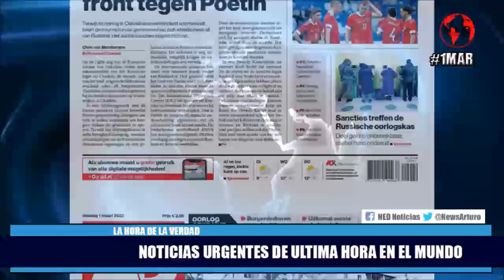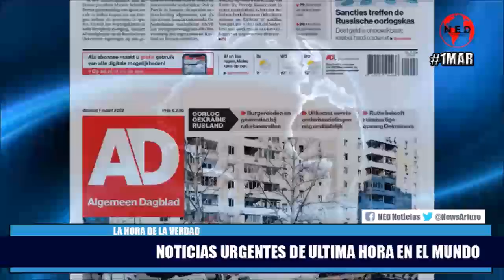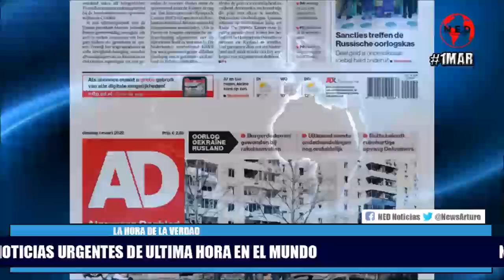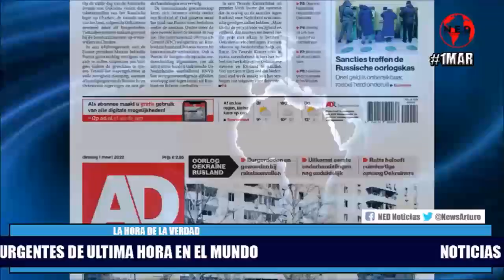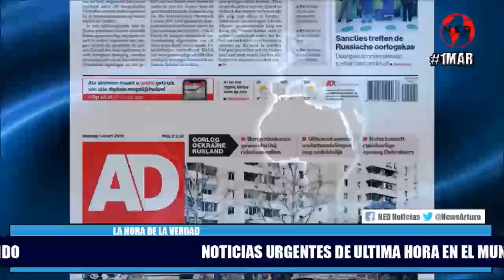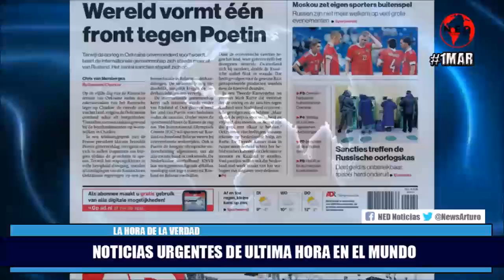NOTICIAS URGENTES DE ULTIMA HORA EN EL MUNDO 🔴 Martes 1 de Febrero